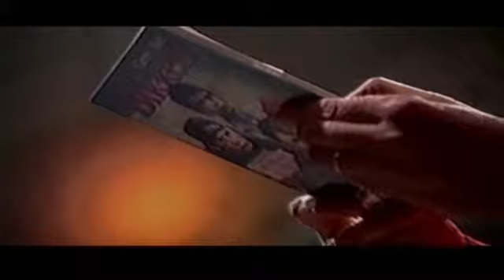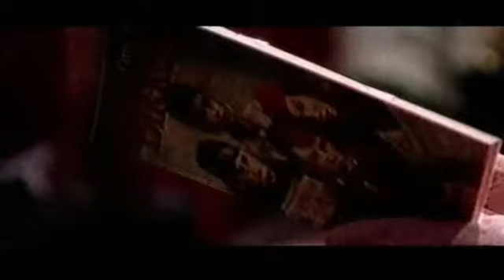VOORLEZEN MET HET ORKEST KONINGKLIJK ORKEST TATA MIRANDO.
Niet De Best Beeld Kwaliteit,Middagje Voor Lezen Met Het Koningklijk Orkest
Van Tata Mirando,